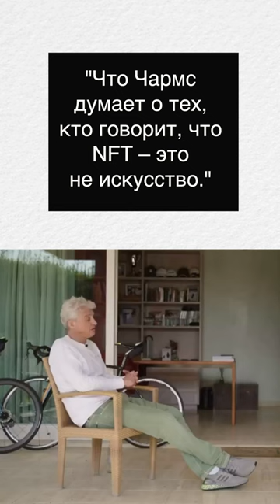Тиньков поясняет за фильм РГЧА 😄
Страница фильма "Рай горячее чем Ад" c онлайн-просмотром